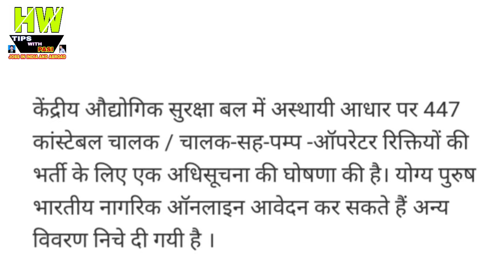केंद्रीय ओधोगिक सुरक्षा बल CISF भर्ती 2018 Government job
1- P² News TV (Pasi Press News TV):-